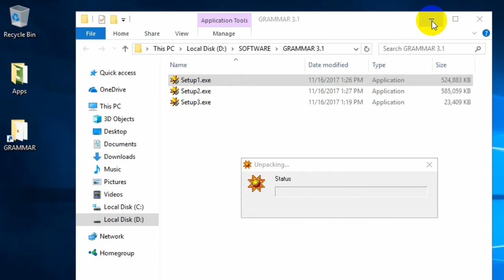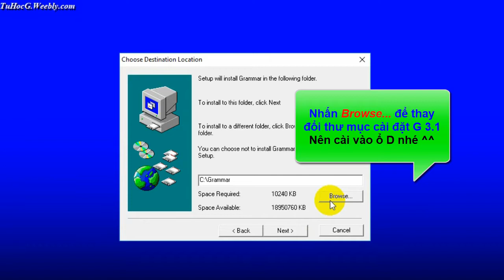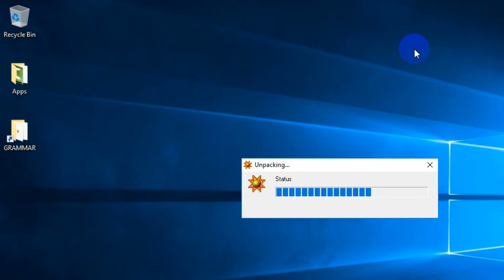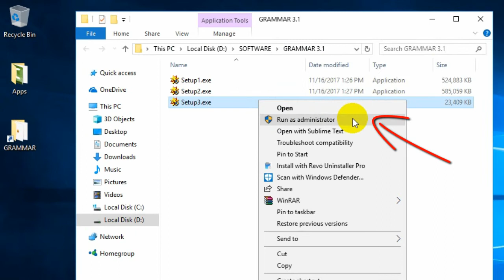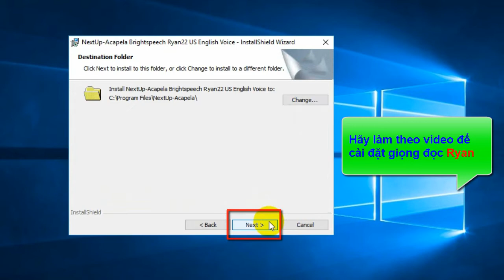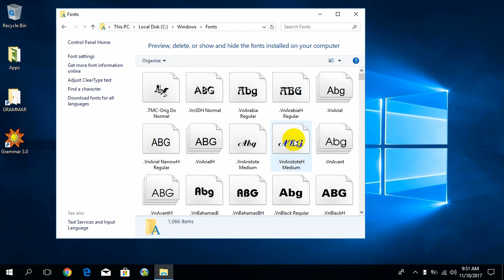Hướng dẫn cài đặt GRAMMAR 3.1 Full - Phần mềm học tiếng Anh cực tốt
Grammar là phần mềm học tiếng Anh toàn diện nhất dành cho người Việt. Với giao diện đơn giản nhưng chứa đựng đầy đủ những kiến thức từ cơ bản đến nâng cao và kèm nhiều bài tập thực hành giúp bạn có thể nắm bắt kiến thức một cách tốt nhất.